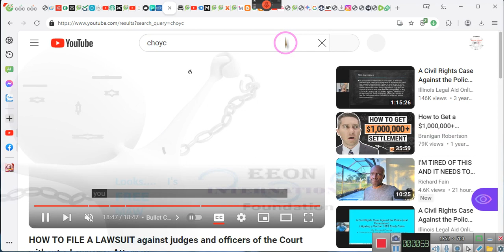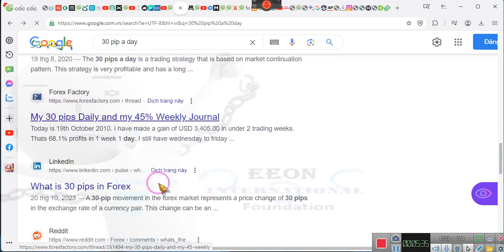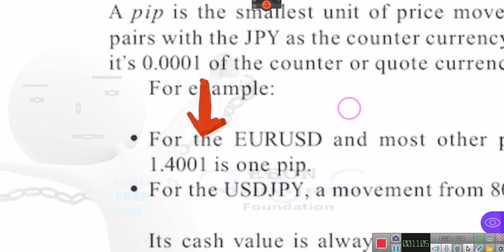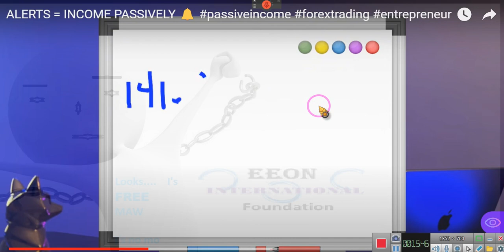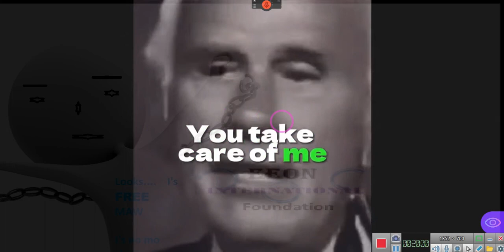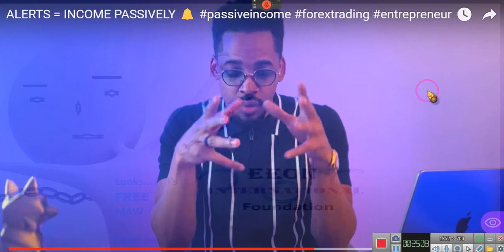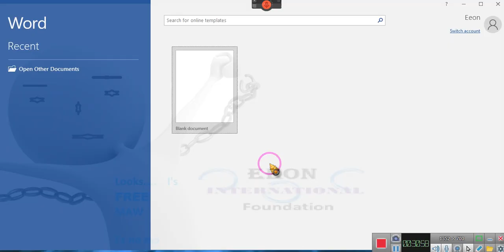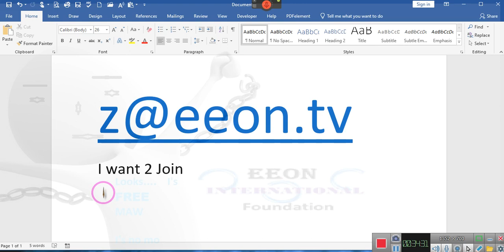~ **CHOYC** Update, Earn $$$$$$$$$$$$$$$$$$$$$$$$$~EE 2023 12 24